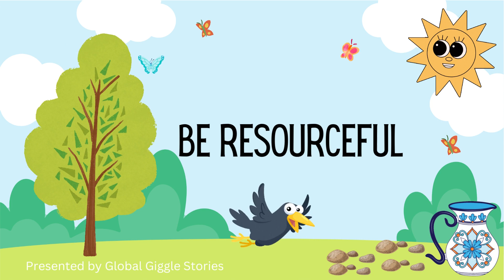The Thirsty Crow Story | Animated Moral Stories for All Ages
🌟 Join us for a timeless tale - "The Thirsty Crow." In this heartwarming animated story, we bring you a valuable lesson about creativity, problem-solving, and determination.

📚 Story Summary:
In a scorching hot day, a thirsty crow encounters a dilemma. Finding a pitcher with water but a level too low to reach, the clever crow uses its intelligence to devise a brilliant plan. Watch as the crow's determination and quick thinking inspire us all to overcome challenges in innovative ways.

🌈 Learning Values:
"The Clever Thirsty Crow" story teaches us the importance of perseverance, ingenuity, and thinking outside the box. It's a fantastic way for kids and adults alike to learn that no problem is too big when you approach it with creativity and determination.

Thank you for being a part of our community! 🙌